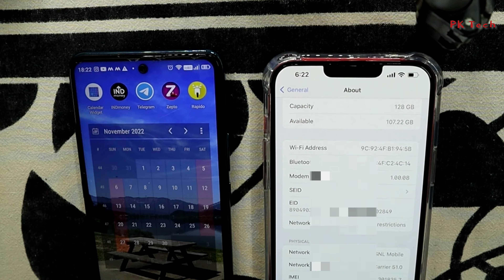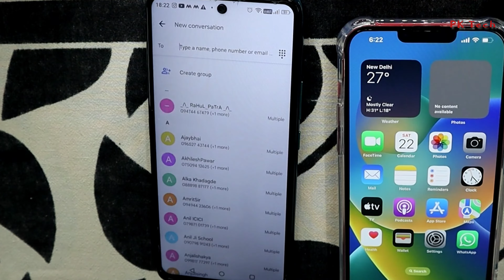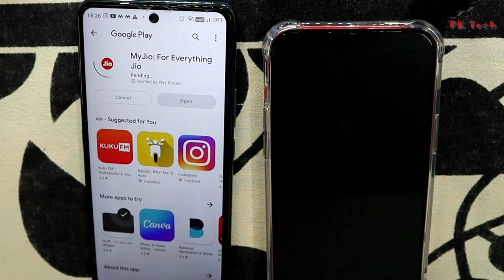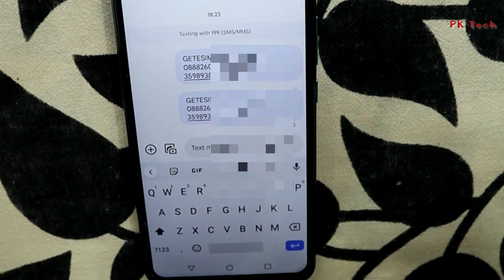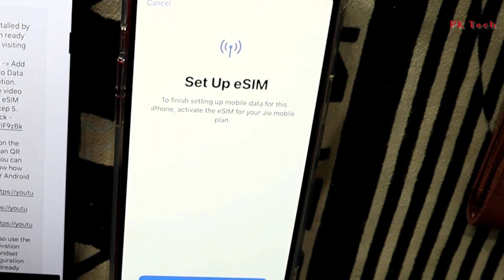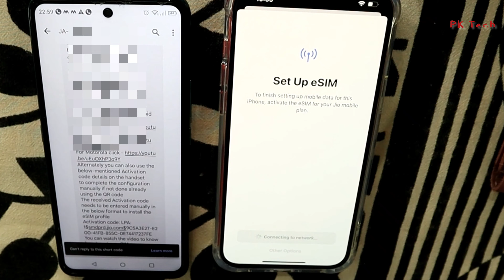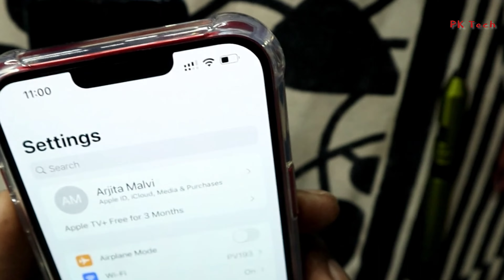How To Activate eSIM in iPhone 14 Plus - Live Demo 2023 || Step by step convert physical sim to ESim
iPhone 14 Plus Set Up eSIM & Activation (2023) - Hindi mein, Jio physical sim ko esim mei kaise badala. live demo ke saath step by step bataya hai.

esim activation IPHONE
how to activate esim in iphone
e sim airtel jIo
jio esim activation
e sim iphone
esim india
how to get esim jio

how to activate esim on iphone 14 from android
esim iphone 14
how to activate esim on iphone 13
how to activate esim on iphone 14 t-mobile
iphone x esim
airtel esim
e sim iphone
esim iphone 13